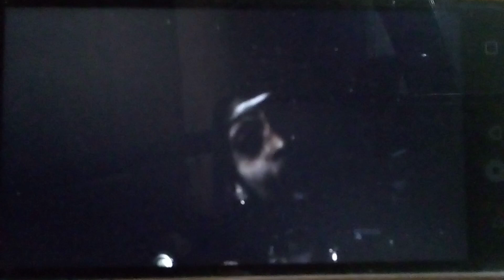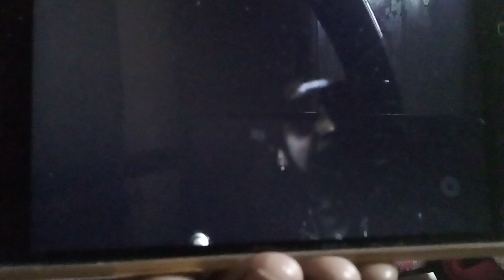13 October 2023